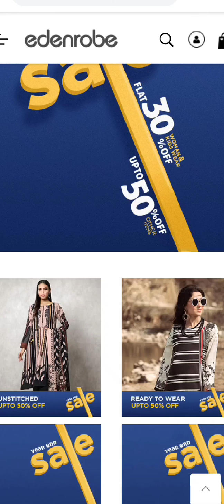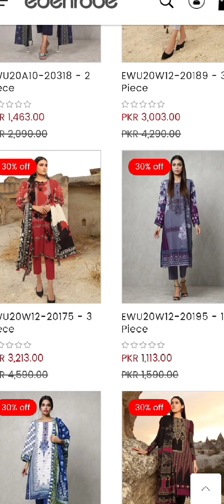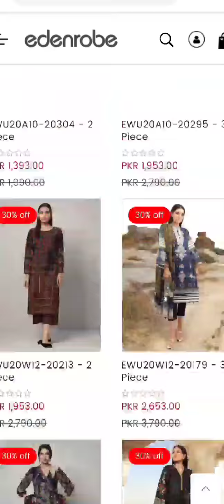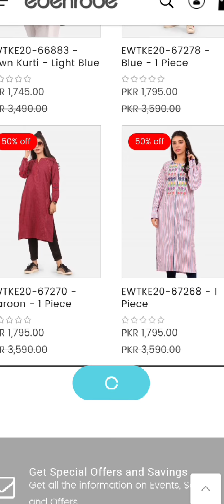End of year Sale on brands | Edenrobe Sale upto 30% and upto 50% off | price details and collection